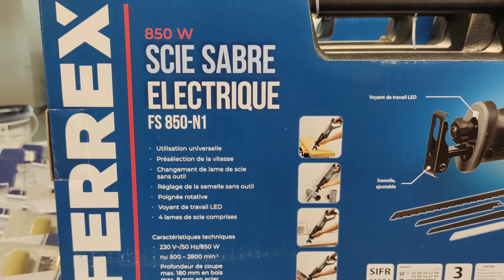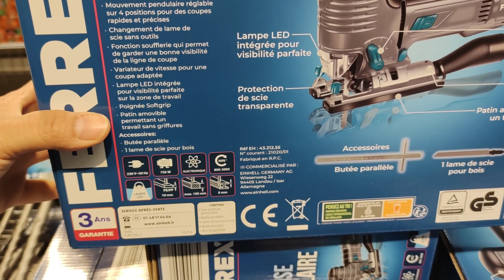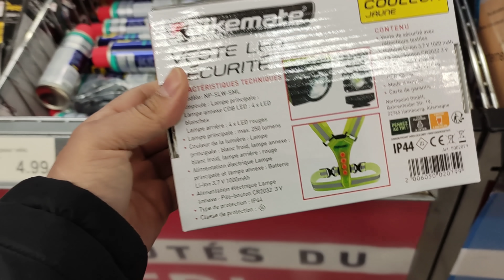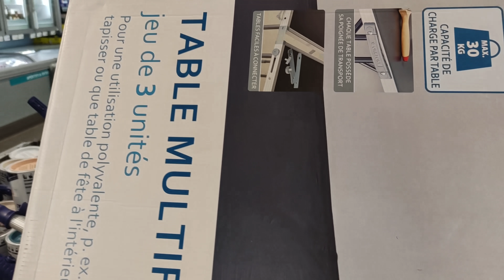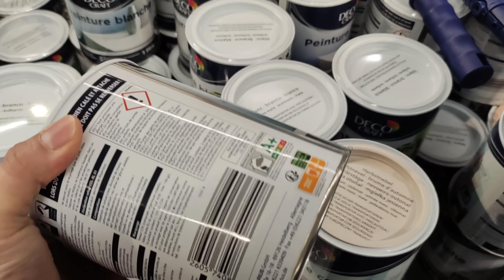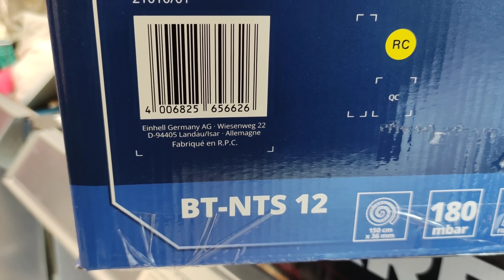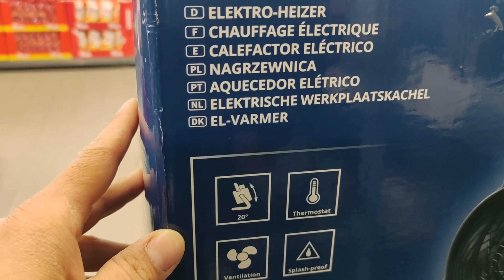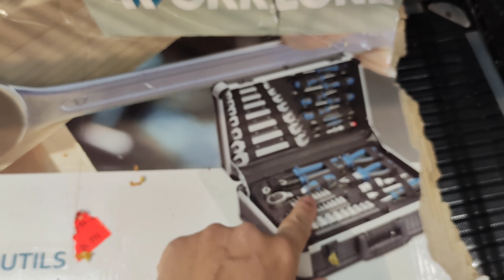ALDI BRICOLAGE PEINTURE ARRIVAGE AVRIL 2021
bonjour

nouvelle vidéo spéciale bricolage de chez
j'ai sélectionné pour vous les articles disponibles à ALDI en ce moment.

et mille merci encore d'avoir choisi ma chaîne.m💃❤️🌟
arrivage de la semaine
scie à onglet télescopique